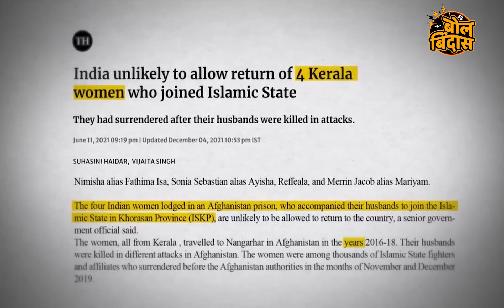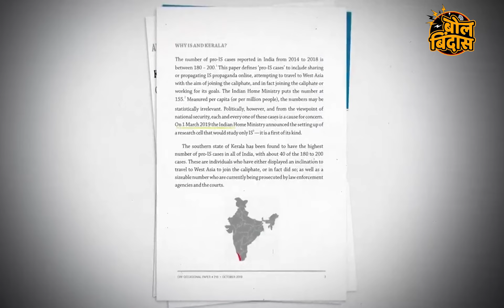द केरला स्टोरी सत्य घटना की नुसता प्रपोगंडा ?